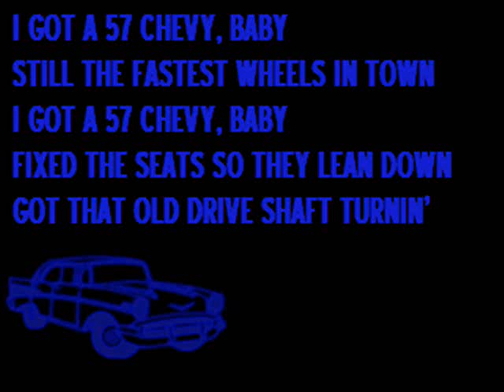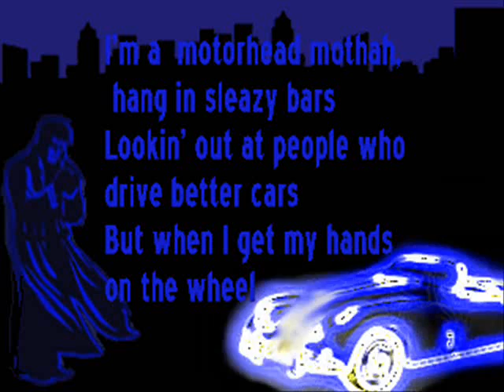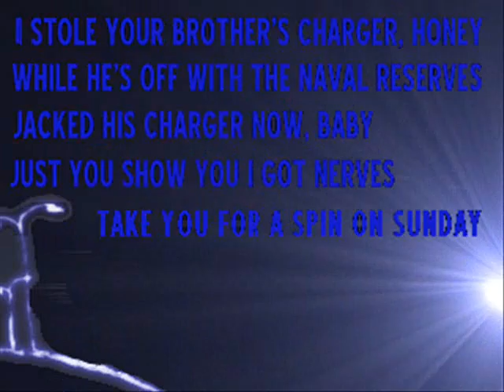Autoeroticism Blues 640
Auto

Erotic

Blues

What is there to explain?